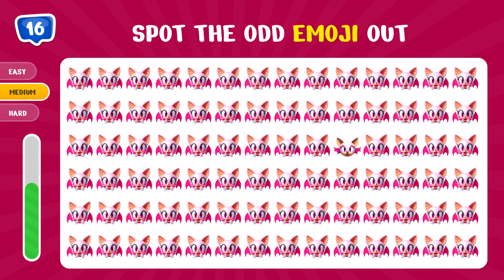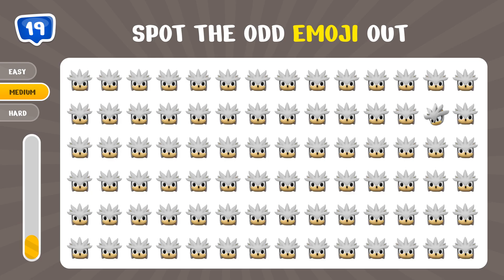FIND THE ODD EMOJI OUT | HOW GOOD ARE YOUR EYE - Sonic Edition | Easy, Medium, Hard Level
Welcome to Quiz Hub, where short videos pack a punch of fun! 🎉 Dive into quick challenges testing your observation skills. It's fast, it's fun – join the Quiz Hub family now! 🚀🔍

Let's test how good your eyes and your memory are in this fun emoji quiz challenge.